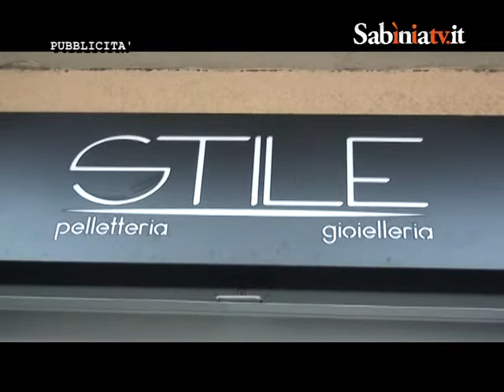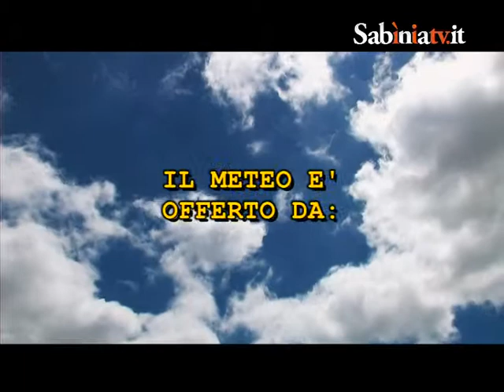METEO 05 06 15